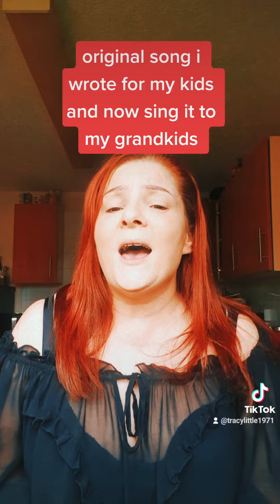kids night Time song